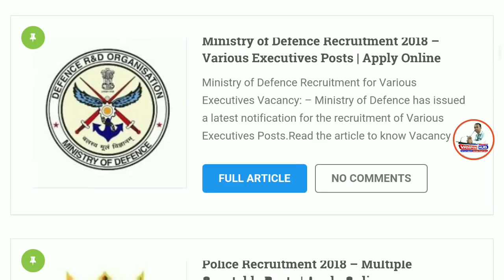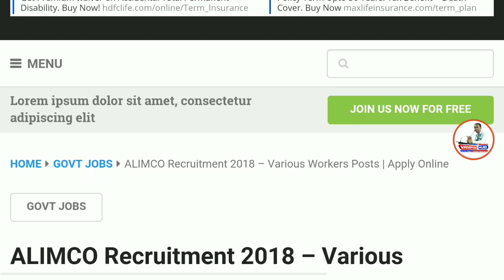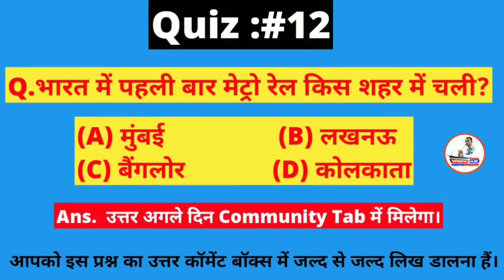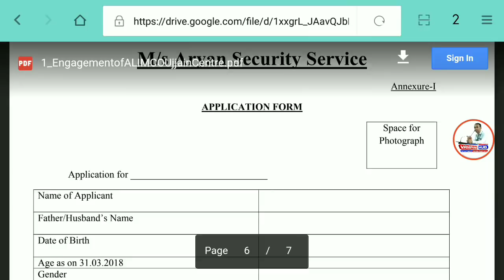10th & ITI Pass Govt Job | No Exam | Direct Recruitment | Salary :17000+ | Alimco Recruitment 2018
Namaskaar Dosto, Employment Hub ke is Episode me maine aapse ALIMCO Recruitment 2018, ki Vacancy details share ki hain.Mujhe umeed hai ki yeh video aapko pasand aayega.Go grab the job.Best of Luck.